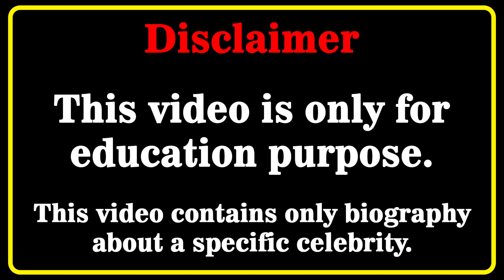Laurence Bédard Wiki 💗 | Biography | Relationships | Lifestyle | Net Worth | Curvy Plus Size Model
Laurence Bédard Wise Biography, Wiki, Relationships, Lifestyle, Net Worth, Age, Facts, Career, Curvy Plus Size Model, Canadian Model
Who is Laurence Bédard? 💖💖💖💖
In this video, we will discover Laurence Bédard biography, net worth, lifestyle, birthday, age, height, weight, relationship, body measurements, wiki, fact in 2022  🔸🔸🔸

Canadianmodel​s
curvy model
curvy models plus size
latest style
street style
fashion plus
celebs style
curvy models
street fashion
instagram star
latest fashion
plus size try on haul
curvy fashion
curvy haul
fat models
plus size
bbw
model
plus size haul
models
shein plus size haul
curvy women
curvy womens
hot model
usa girls
fashion model
plus size outfits 2022
laurence bédard
laurence bédard hot
laurence bédard wiki
laurence bédard bio
tattooed model
tattoo artist